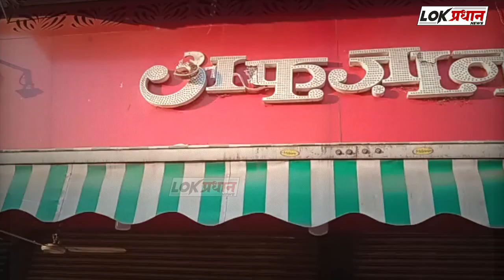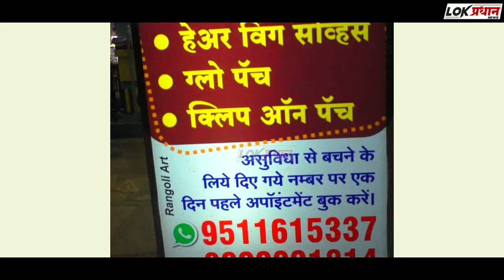दत्त चौकातील अफजान ज्यूस दुकानावर दग-ड-फेक; पोलिस घटनास्थळी